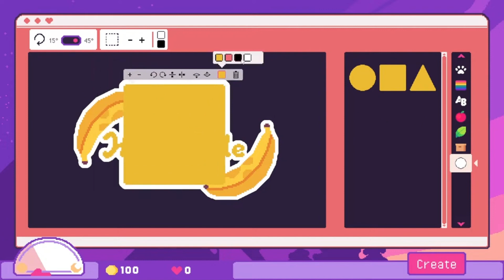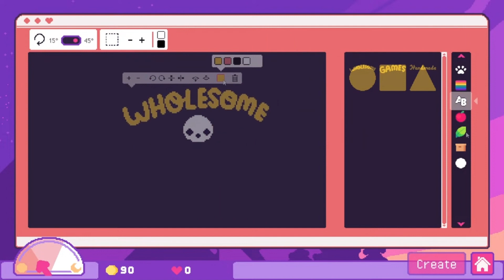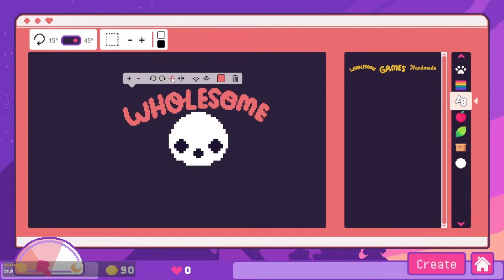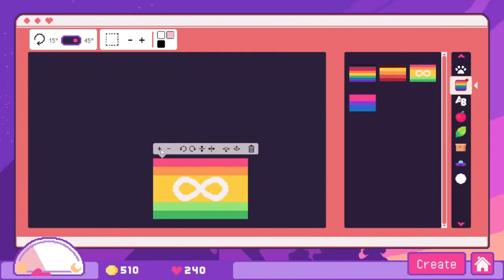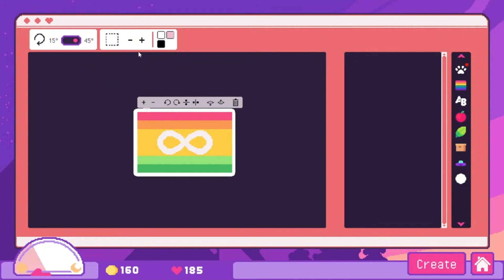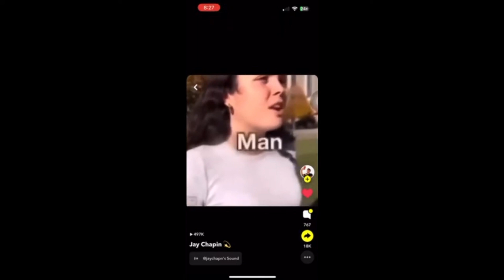Creating The Most "WHOLESOME" Stickers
This is Sticky Business. In Sticky Business, you make (get this) STICKERS. Although it's a single player game I still got my boys Caysh and Dave on here to give input and make the whole thing more fun. After looking back, I should quit YouTube and become a graphic designer probably